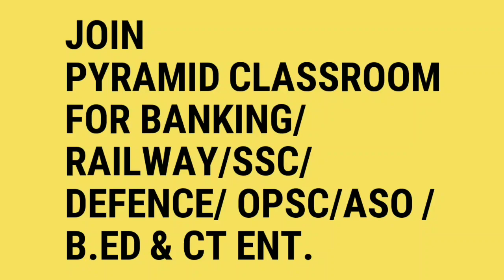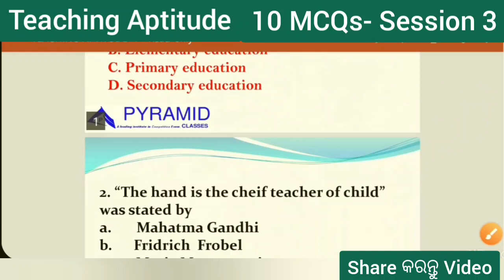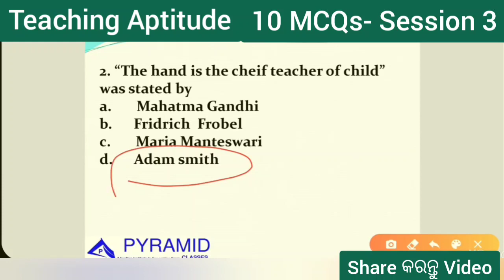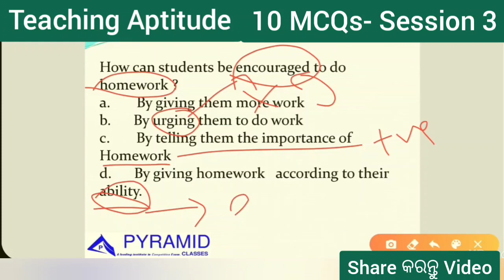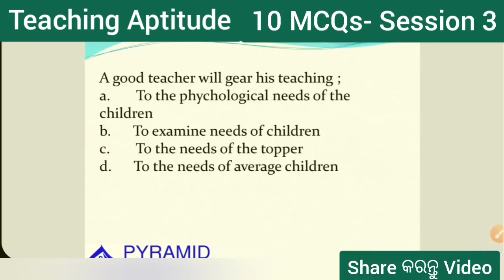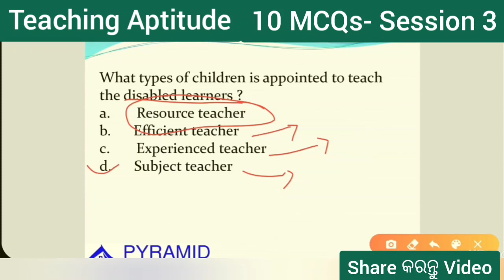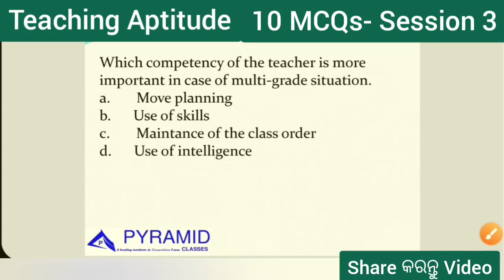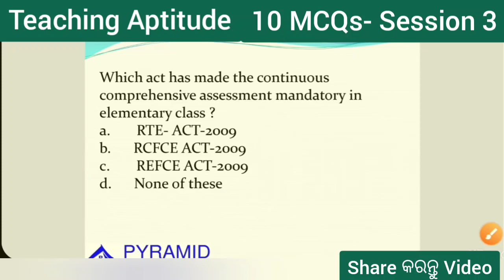DAY 02 || Teaching Aptitude 10 MCQs in ODIA || B.ED & CT Entrance-Odisha 2020 ||By Pyramid Classes